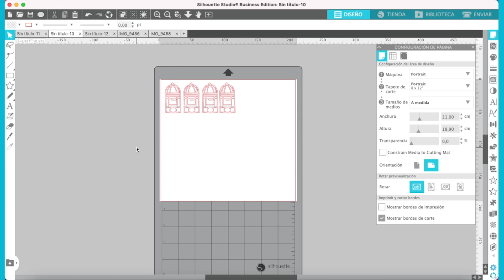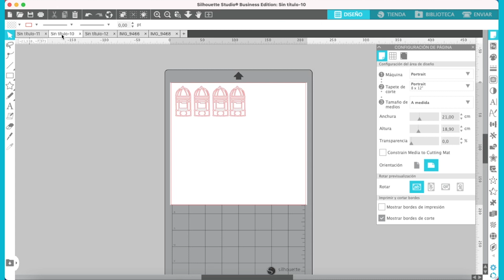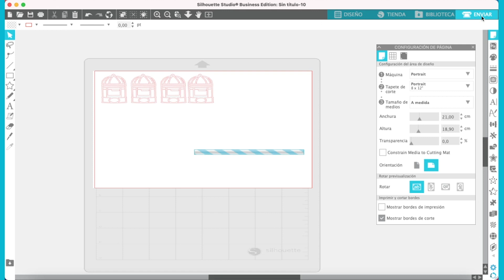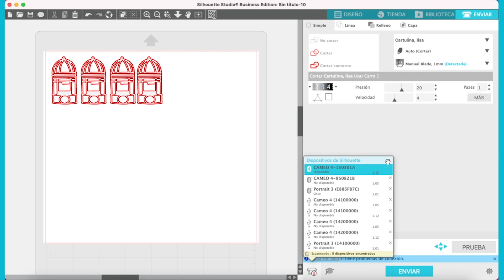Enviar a cortar a varias máquinas Silhouette al mismo tiempo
¿Tienes varias máquinas Silhouette? ¡En este vídeo te muestro como cortar en ellas, de forma simultanea.